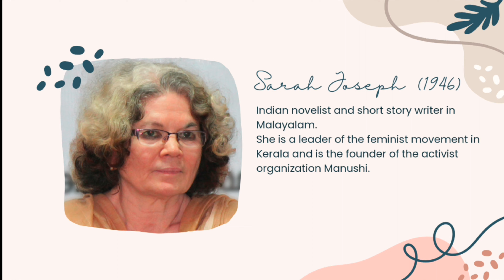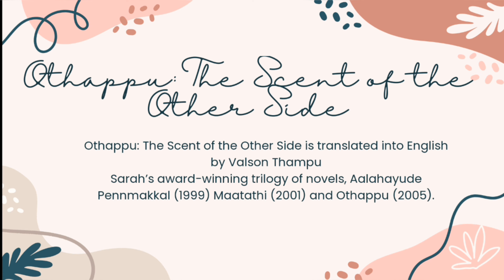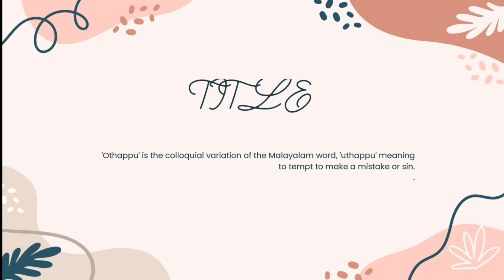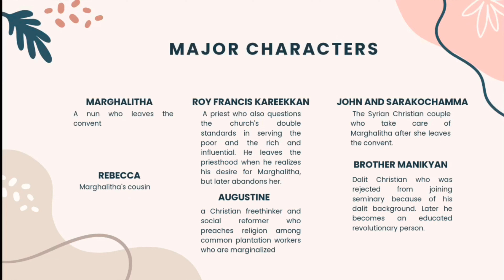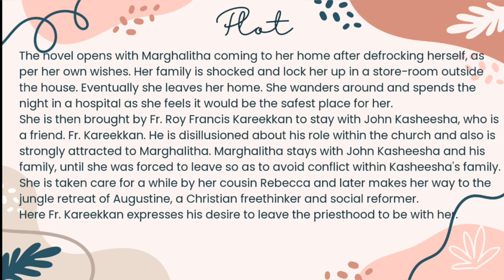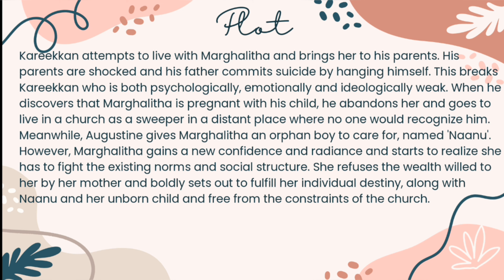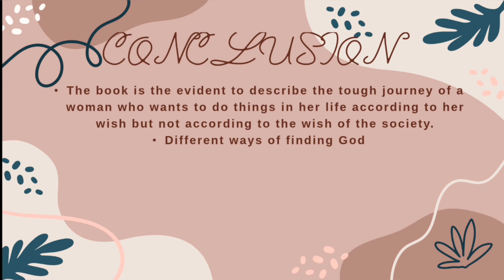Othappu- Sara Joseph- S4MA English- Kerala Culture- University of Kerala